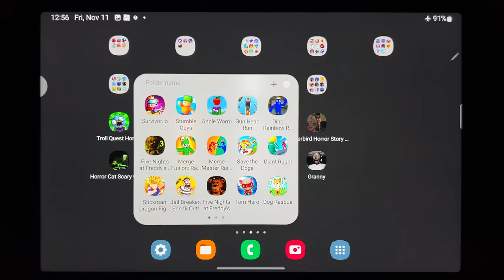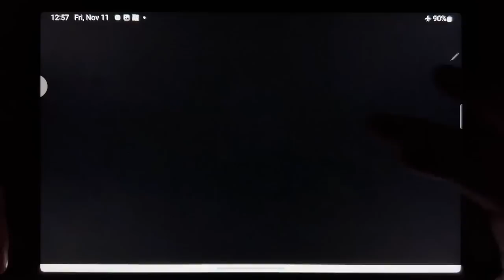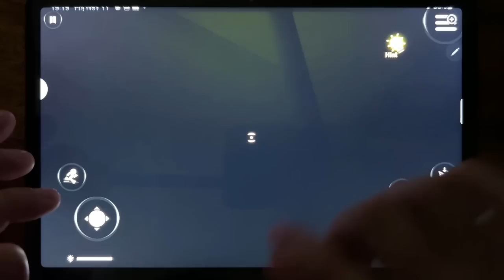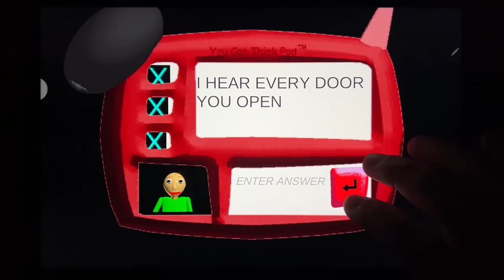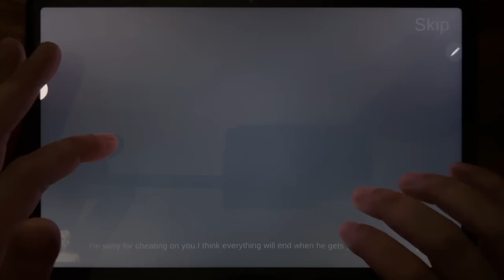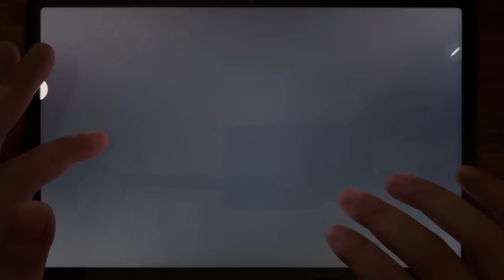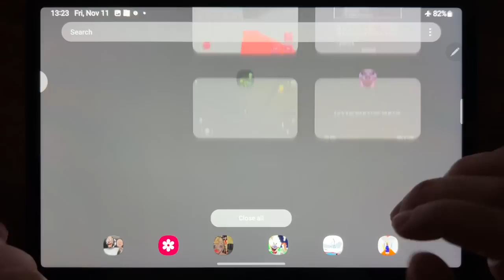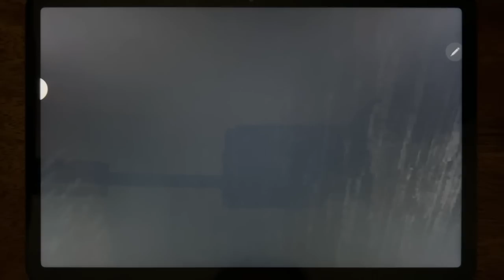Troll Quest Horror, Subway Surf, Granny Chapter Two, Motherbird Horror Story 2 Madhouse....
Troll Quest Horror, Subway Surf, Granny Chapter Two, Motherbird Horror Story 2 Madhouse, Horror Cat Scary Game, Baldi Super Extra Scary Mod, IT Horror Clown, Granny